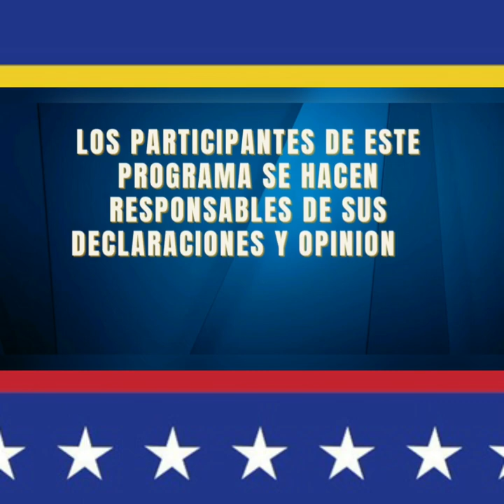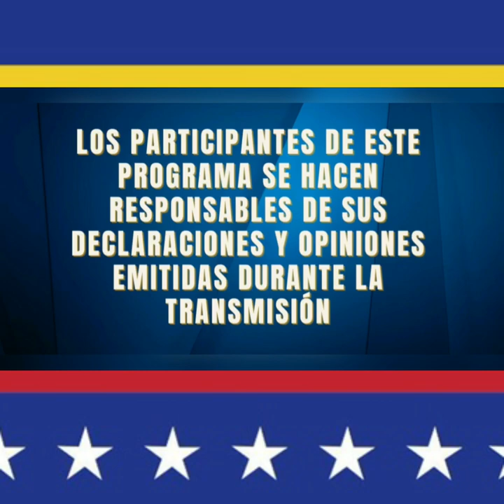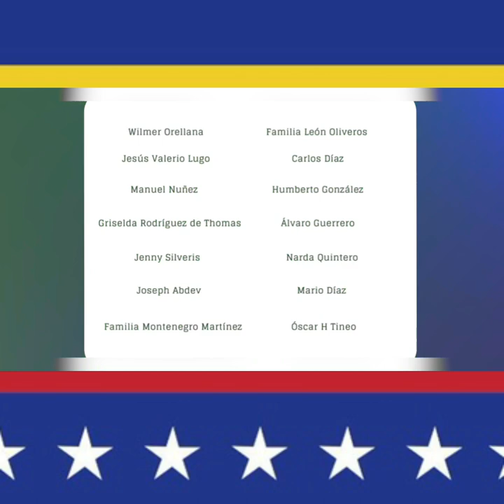🔴TWITTER SPACE LAS TRES NOTICIAS MÁS IMPORTANTES DEL 2022 | Políticamente Incorrectos | RepúblicosTV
Invitados: PATRIOTAS HISPANOS

LAS TRES NOTICIAS MÁS IMPORTANTES DEL 2022